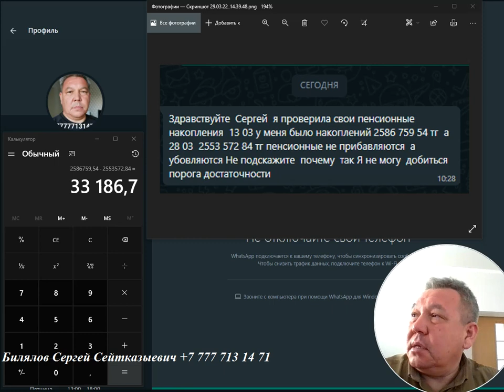Проверьте свои накопления в ЕНПФ за март 2022 года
Документы для консультации по пенсиям:
1) Трудовая книжка
2) Диплом о специальном образовании
3) Военный билет – для мужчин и женщин военнообязанных
4) Свидетельство о рождении детей – для женщин (заполняем пробелы в стаже)
5) При изменении фамилии женщинами, обязателен подтверждающий документ
6) Архивные справки, подтверждающие трудовой стаж и обучение до 1998 года, при наличии
7) Выписка по поступлению и движению денежных средств вкладчика с 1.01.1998 года
8) ИНФОРМАЦИЯ О СОСТОЯНИИ ПЕНСИОННЫХ НАКОПЛЕНИЙ (С УЧЕТОМ ИНВЕСТИЦИОННОГО
  ДОХОДА) ВКЛАДЧИКА (ПОЛУЧАТЕЛЯ) ЕДИНОГО НАКОПИТЕЛЬНОГО ПЕНСИОННОГО, за последний
  год.
9) Выдача участнику системы обязательного социального страхования информации о состоянии и движении социальных отчислений с 2005 года, для инвалидов с постоянной инвалидностью I и II группы.
10) При наличии:
a. Архивные справки, решение суда: подтверждающие трудовой стаж
ИТОГ расчёта:
1) расчёт солидарной пенсии (по возрасту)
2) расчёт государственной базовой пенсионной выплаты (базовой пенсии)
3) расчёт выплаты из ЕНПФ (накопительной пенсии)
4) пенсионный аннуитет, отложенный в 45 лет и действующий с 52/55 лет
5) расчёт и предложение пенсионного аннуитета - при достаточности накоплений
6) расчёт условно-накопительной пенсии, для рождённых после 1965 года

ИНФОРМАЦИЯ О СОСТОЯНИИ ПЕНСИОННЫХ НАКОПЛЕНИЙ (С УЧЕТОМ ИНВЕСТИЦИОННОГО ДОХОДА) из ЕНПФ, за последний год

Выдача участнику системы обязательного социального страхования информации о состоянии и движении социальных отчислений с 2005 года, для инвалидов 1 и 2 группы, с постоянной инвалидностью

Стоимость платной консультации 15 000 тенге.